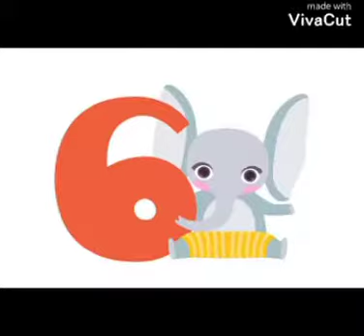How to know Numerology NUM : 6 ✨/Those who born on 6,15,24 !/To know about it ?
Numerology NUM: 6 Those who born on 6,15,24. numbers

To know about their characters..plss watch this video fully 💝

pls leave Ur valuable comments 💝